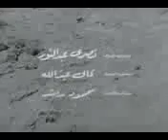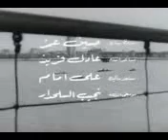الفيلم النادر جدا والمفقود نهر الحياة شاهد قبل الحذف